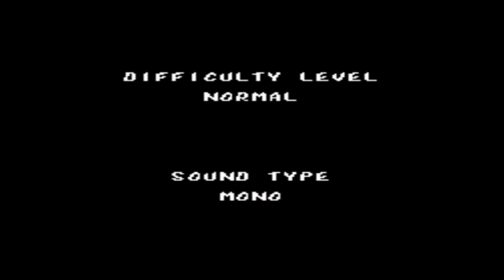The Incredible Hulk